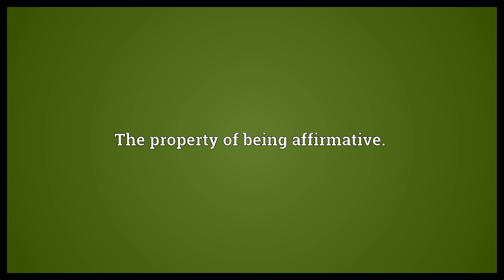Affirmativeness Meaning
Video shows what affirmativeness means. The property of being affirmative..  Affirmativeness Meaning. How to pronounce, definition audio dictionary. How to say affirmativeness. Powered by MaryTTS, Wiktionary